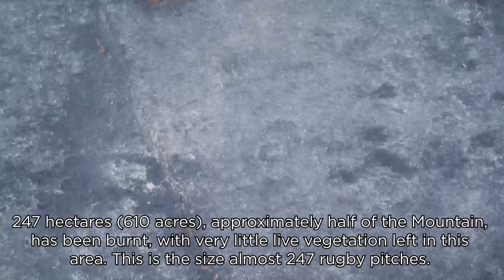Llantysilio Mountain fire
Drone footage of the impact the fire on Llantysilio mountain  during the summer 2018 had on the area.